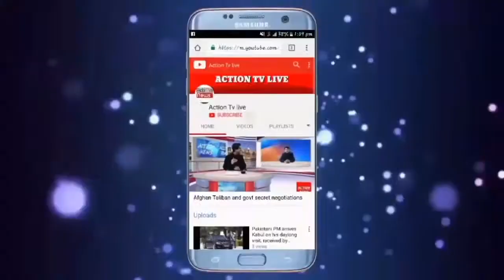Program on Edwardes College peshawar